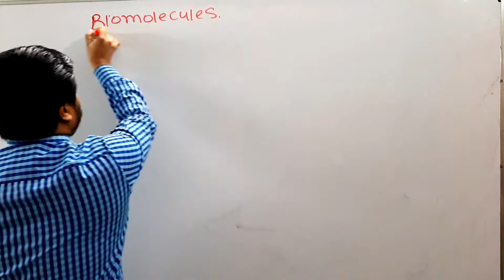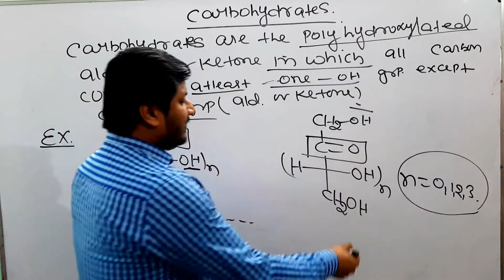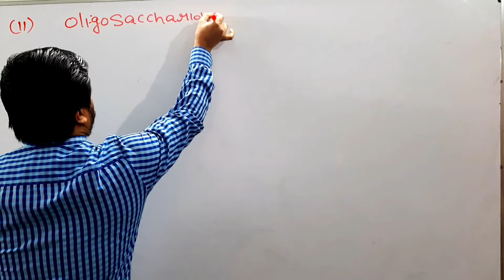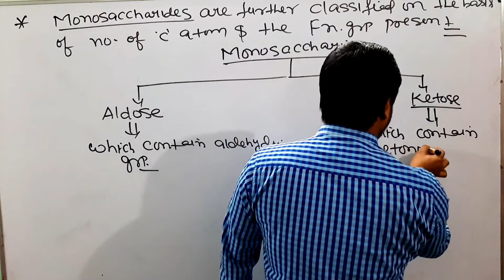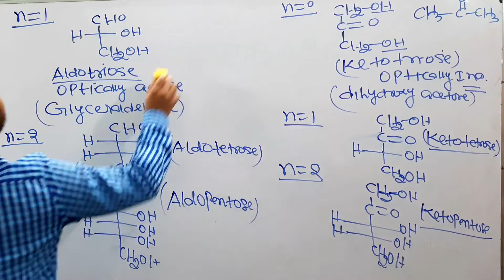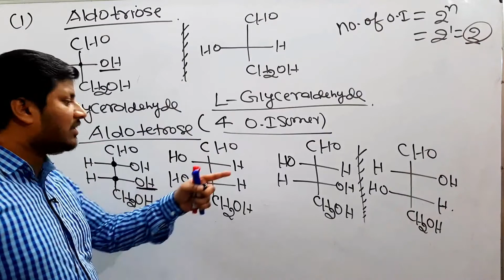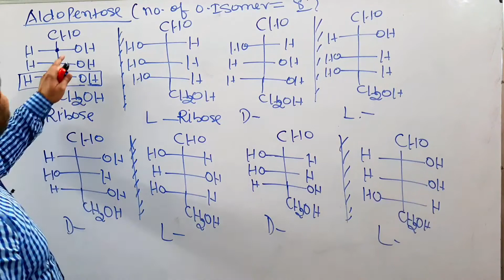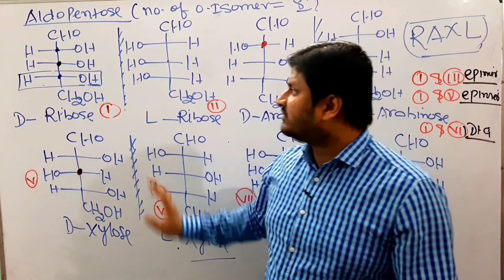BIOMOLECULES LECTURE 1